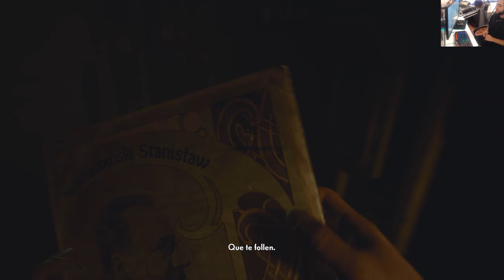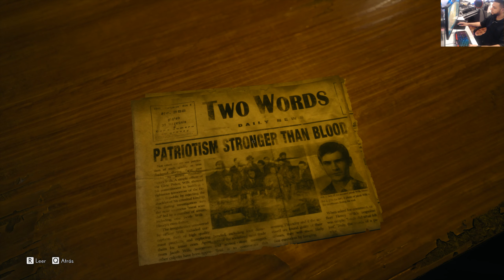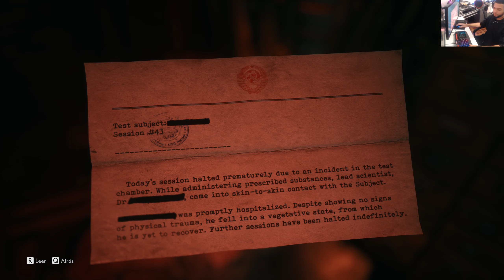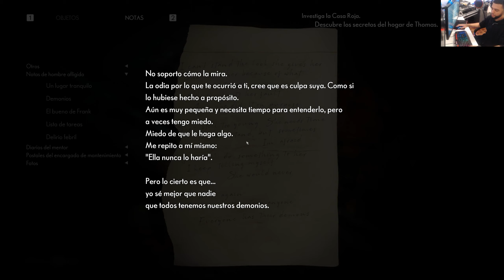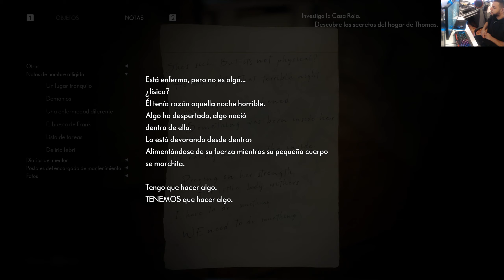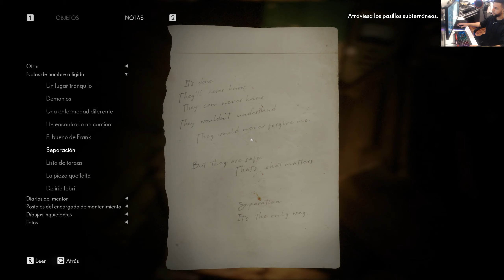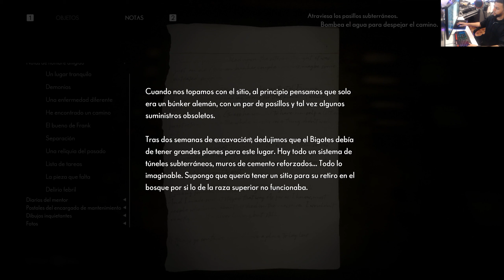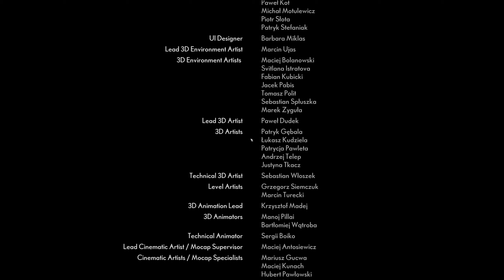The Medium Ep Final